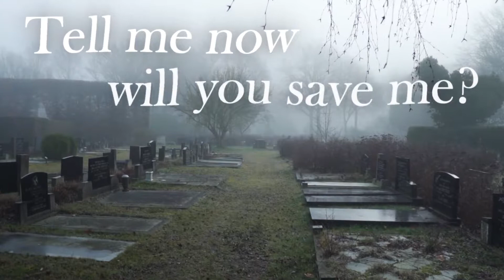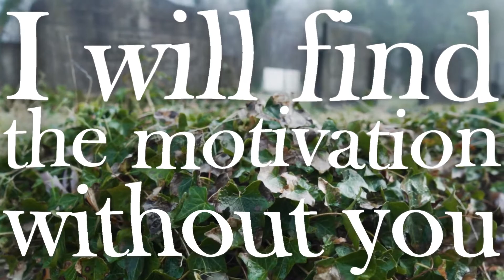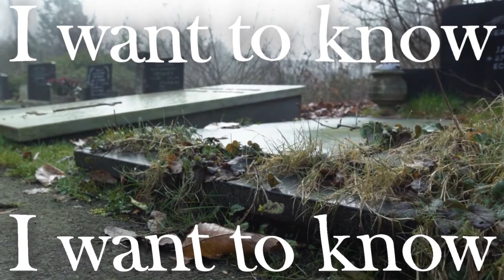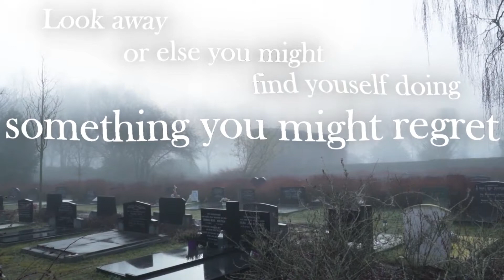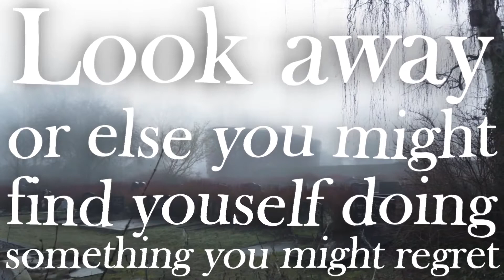Soreeyes - Low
Lyric video for LOW -- the third track off of the album SLEEP WAVES from SOREEYES